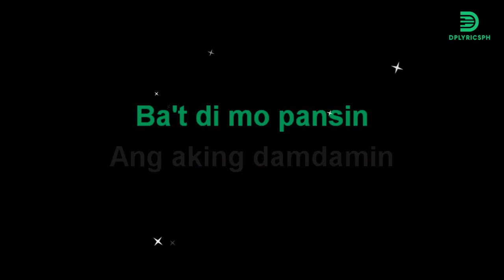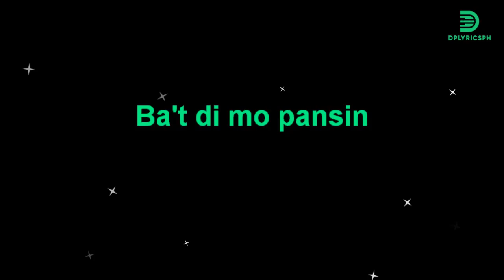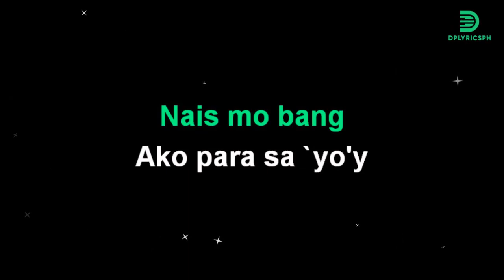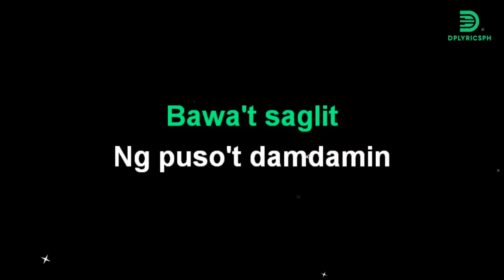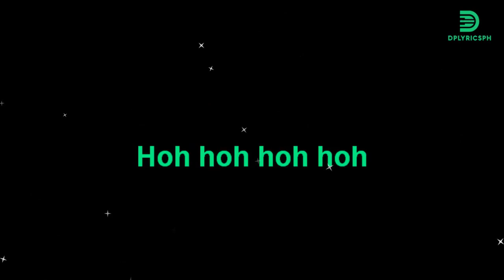Geneva Cruz - Pangarap Ka (karaoke version)